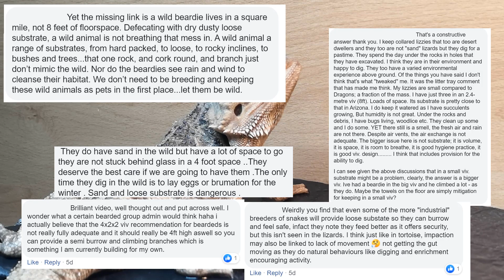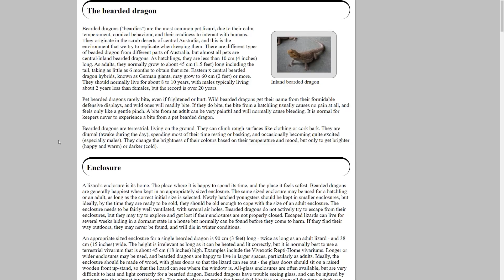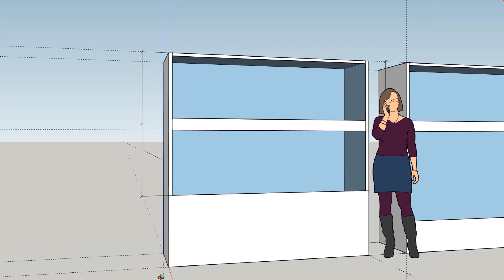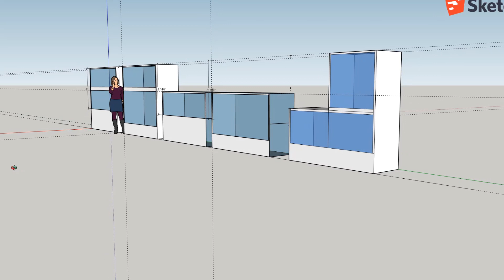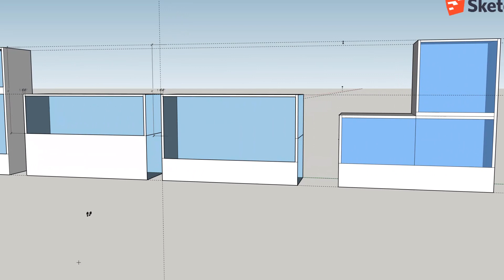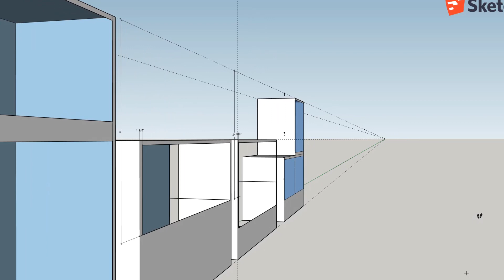How Do We Use Loose Substrate With Reptiles Ethically With Larger Enclosures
How to use Loose Substrate with reptiles ethically is something I have put a lot of thought into, prior to the last video on does substrate cause impaction in bearded dragons and other reptiles. In this video we are discussing how we can use loose substrate with reptiles ethically and improve welfare.

Many a point that was brought up was, how do you avoid bacteria build up in the soil? This is a very valid point, in our vivarium, unless we have a fully functioning bioactive system this indeed can become an issue. And if the vivarium begins to smell, in an enclosed space this may have a negative olfactory effect on the animals as well as pathogen and negative bacterial build up. Another salient point is the concern over dust in the vivarium. As we shift into more enriching enclosures focusing on choice-based care, providing the animal with options is or should be our priority.
There is the tendency for rigidity in how we classify in terms of terrestrial, arboreal etc. For example, bearded dragons are regarded as terrestrial in the hobby, while the frilled lizard is deemed as arboreal. Even though the bearded dragon is known for climbing trees and other tall areas, seeking elevation.  My point being, the animal has the option to climb and avoid such substrate, it is always not forced into permanent proximity with dust. Its when we think about how small our “minimum” recommendations such as a 4x2x2 are that we really start to think. An animal, that is arguably semi arboreal by nature, is forced into a space measuring only 2 feet tall. While we cannot ethically deny them the opportunity to dig, we surely cannot ethically deny them the opportunity to get off that substrate also. It then becomes an issue of space, Dust may be an issue when the animal is forced in contact with a dusty substrate. We really need to reconsider what we as a hobby deem as an ethical sized enclosure. This has inspired me to start a new build project on the biggest bearded dragon enclosure I can possibly fit. The ventilation of our enclosures plays a part in reducing dust by drawing in fresh air, by increasing our enclosure sizes, we can effectively plan for better ventilation, and not be as restricted, especially when the enclosure is custom made, excellent ventilation can also reduce an excessive build up of hot air. Ventilation at the top of the vivarium will allow hot excess how air to rise out. Larger vivarium’s may even include fans should we wish.
So what can we do? Providing rocks and other chances to climb off the substrate, perhaps offering loose substrate like we should, and then placing rocks or slate sheets across two thirds of the enclosure, allowing one third to be substrate as well as allowing them to dig under the tiles and burrow, meaning a smaller substrate depth can achieve burrow like conditions. Also humidity cycling is important for hydration and avoidance of dehydration in the animal, but also daily spraying down of the enclosure reduces the substrates ability to become dusty.

There are three ways of keeping in regard to substrate:
1. Minimal substrate, the floor composed of slate tile etc. This does in fact limit bacteria in substrate, dust etc. But it also deprives natural behaviours, this can be alleviated by providing a tray of loose soil, in the same way some keepers provide lay boxes. These can be large enough for the animal to engage in digging, while allowing the keeper to empty, disinfect and replace as they desire. This is the way I would keep during quarantine to reduce how much I impair welfare, granted I’ve had the all clear regarding parasites. Although this doesn’t allow the animal to shape its environment by digging burrows etc. Therefore, it isn’t effective choice based care.
2. The second way is keeping is what we can define as naturalistic, a substrate that allows digging etc but there is also opportunity to get off the substrate, as bacteria will indeed build up over time, its important to do a full clean once a month on top of daily spot cleans. This is the way I had been keeping before. As long as the animal is healthy, the risk of substrate impaction is not great enough for concern as stated in the previous video. This does allow the animal to shape its environment. Providing ample opportunity to get off the substrate and or climb is recommended.
3. The final way is a fully bioactive system, this is a deep substrate with a humidity gradient of moist at the bottom and dry at the top, locking in humid microclimates for custodian invertebrates to retreat to, and also allows the beardie to construct a burrow. This system is arguable the most time consuming and complex part of the 3, but arguably the option with the most keeper enjoyment and welfare possibilities for the animal. Bacteria build up is not an issue due to the self-cleaning nature of the bioactive environment. And the daily spraying reduces dustiness.